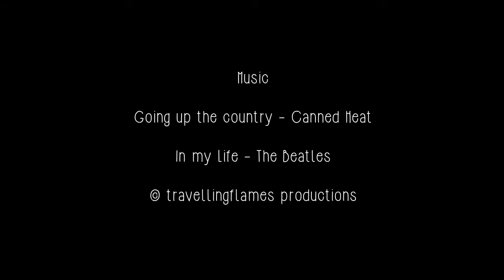travellingflames23 / mom and colin visit / easter 2016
Our travel and joy and growth, documented.

Mom and Colin coming to England to visit us over Easter 2016. Reunions are one of the best parts of travel.